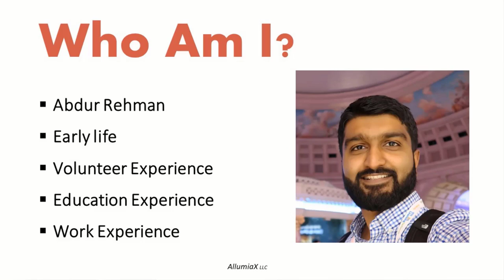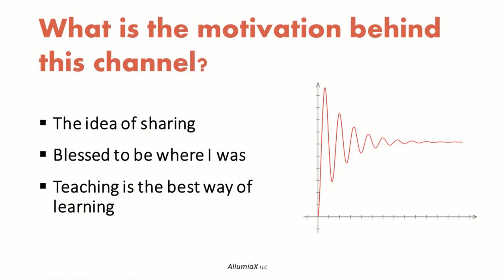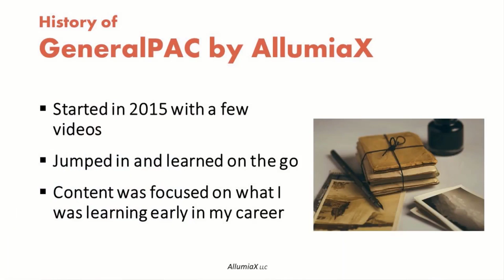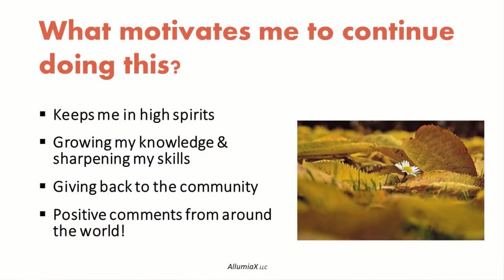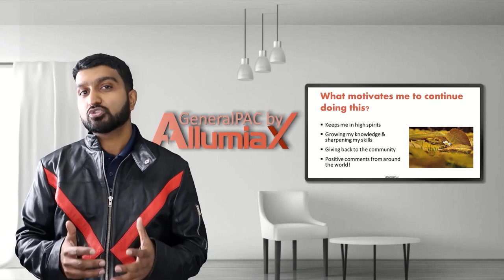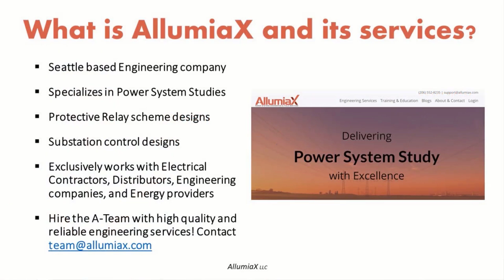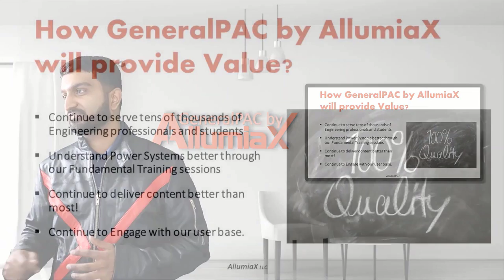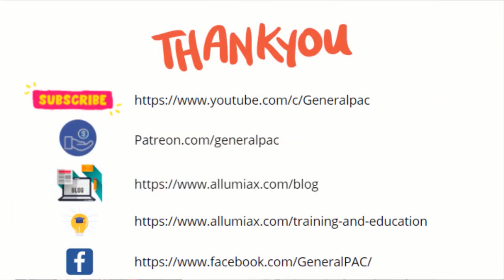Abdur Rehman, Creator & Co founder of GeneralPAC by AllumiaX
We just launched a new course on Udemy i.e. IEEE-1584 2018 (Guide for performing Arc Flash Calculations) and we're offering new year discount for a limited time. Join us before it ends!

GeneralPAC by AllumiaX provides free learning on various engineering topics for everyone across the globe. Know Abdur Rehman it’s co-founder and creator.

We are pleased to announce that AllumiaX, LLC. (formerly our corporate sponsor) has now acquired GeneralPAC. This is to add more value through our fundamental courses on Power Systems and provide a platform where students and professionals from all communities can ask and learn in an easy and captivating fashion.

Our promise is to make the fundamental series available to everyone who cannot afford it. If you can afford to purchase this video, please be considerate and fair at the checkout window. Remember, our objective is to sharpen YOUR skills and further YOUR understanding of these concepts.

Click here to check GenerlPAC by AllumiaX training and education section

You can provide a one-off donation by purchasing our Power System Fundamental Courses. Your support truly makes all the difference. What are you waiting for? Let's get going to the checkout page of:

We need your support...Why?
An incredible amount of time and effort is needed to develop high-quality video tutorials. Each video (Part 1 for example) takes approximately 10 hours to complete which includes learning the concept ourselves, brainstorming creative ways to teach and explain the concepts, writing the script, audio recording, video recording, and editing. Your support truly makes all the difference.

AllumiaX exclusively works with Electrical Contractors, Distributors, and other Engineering Companies.

GeneralPAC by AllumiaX - Making Power Systems Intuitive, Open and Free to Everyone, Everywhere!